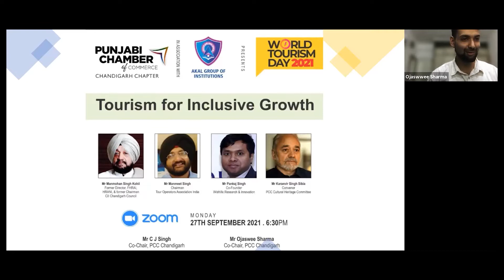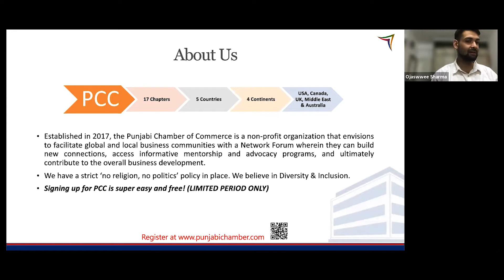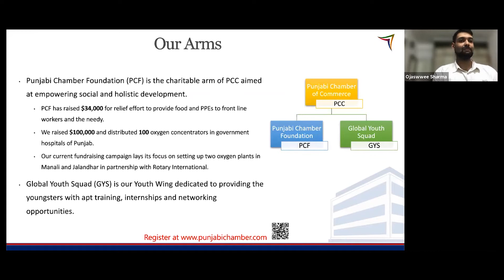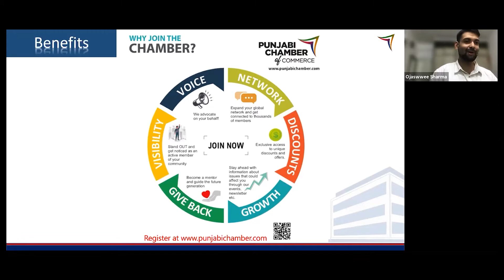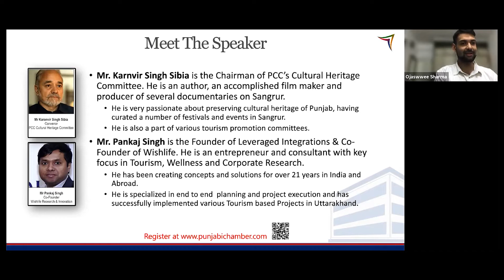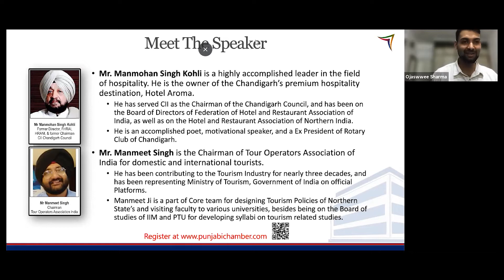‘Tourism for Inclusive Growth’ - PCC Webinar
On account of the World Tourism Day, join us in an interactive webinar on ‘Tourism for Inclusive Growth’ wherein you’ll get a chance to put forward your opinion and be a part of discussions with the experts to create a road map for economies to revive the overall growth and development through tourism!

Organiser: PCC